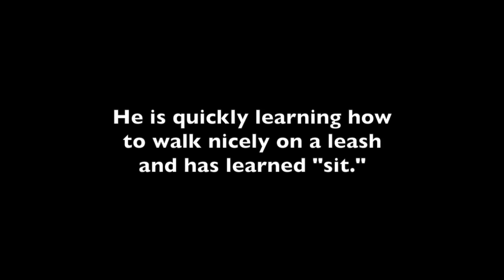Kid Rock the adoptable Doberman!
Kid Rock is 7 years old and was one of five rescued from a terrible backyard breeding situation. It’s obvious that he strictly lived outside. This sweet boy is cautious but curious of new surroundings.  He warms up to people and starts trusting them more as the memory of his previous life disappears. Now that he’s safe in our care, his personality is coming out and he’s happy! The dedicated volunteers that spent time with our orphans at our partner kennel just adore him.  Kid Rock loves affection, and our volunteers make sure he gets it! For short walks on the prairie path, he is well-mannered on his leash.  He barely pulls but does display some quirky behavior because he was never walked before. As soon as the leash has any tension, he will stop dead in his tracks.  Walk 3 steps and stop. Repeat. This is how he behaves for the full duration of his walks. With consistency and guidance, we’re sure he’ll get the hang of walking.  Dogs have an amazing way of bouncing back from their past. Kid Rock has not been assessed with other dogs or children. He failed the cat test.